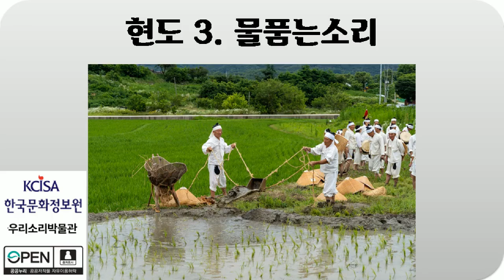현도3, 물 품는 소리, 노래 듣기, 한국문화정보원, 우리소리박물관, 2020년, Audio